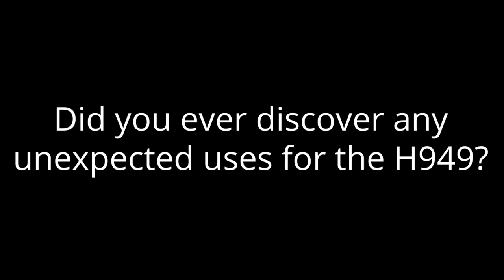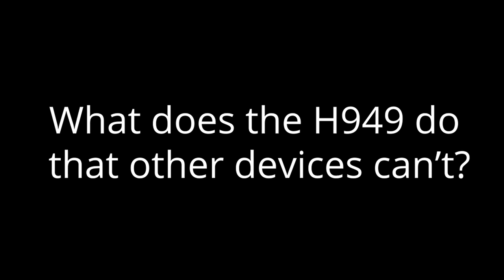Ed Stasium on Using the Eventide H949 Hamonizer®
From tuning Jeff Beck's guitar to adding unique effects to Brian Eno's B3, listen as Ed Stasium recalls some of his favorite uses of the H949.

For more on the history of the H949 Harmonizer®, check out our 50th Flashback blog